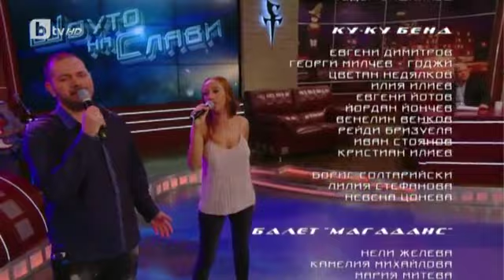Шоуто на Слави: Aктьорски изпълнения 13 октомври 2017 (част 2)